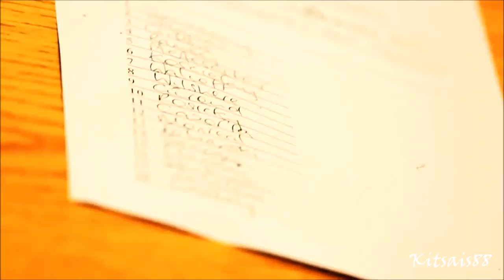Arsenal 2013/14 Our time is now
This is my new video!I think that this is our season and that arsenal will achieve big things.Please subscribe to my channel for more arsenal videos!!.Copyright Disclaimer Under Section 107 of the Copyright Act 1976, allowance is made for "fair use" for purposes such as criticism, comment, news reporting, teaching, scholarship, and research. Non-profit, educational or personal use tips the balance in favor of fair use.I can assure third world parties that the audio is just used for entertainment and no illegal action is thou being taken. It is not to be used for copying and selling.